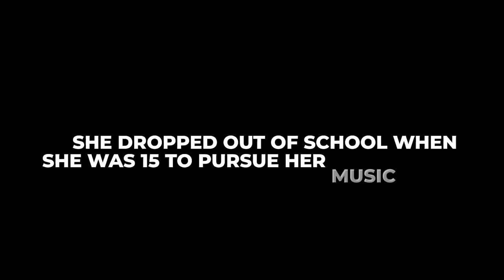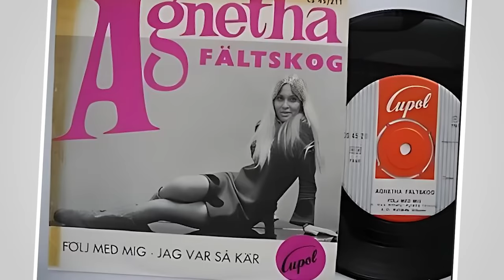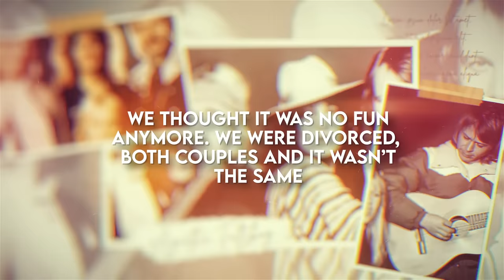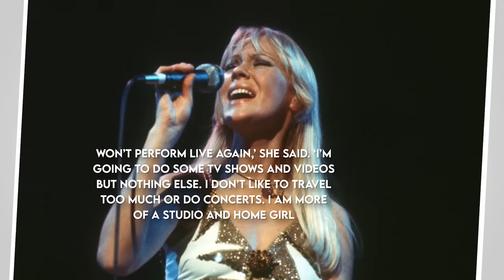Agnetha Fältskog's (ABBA) Rare Photos & Untold Stories